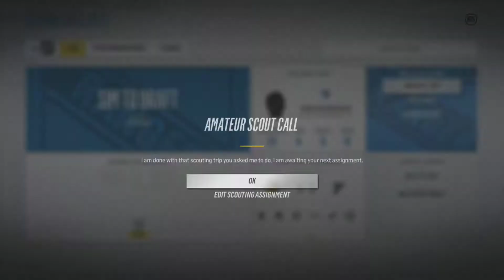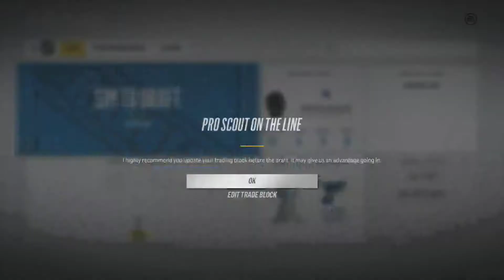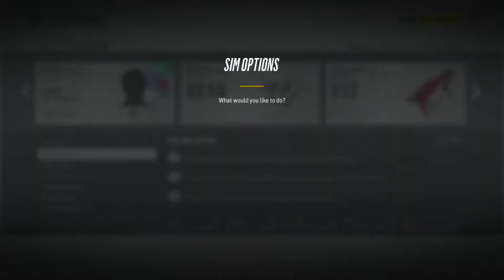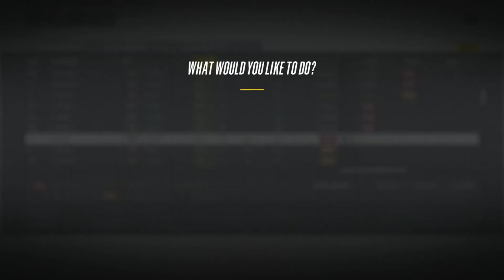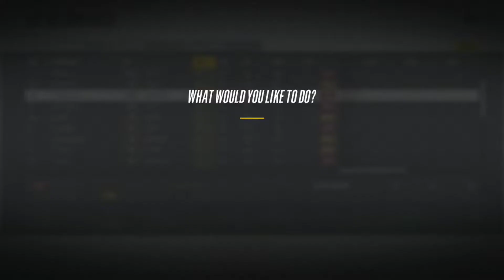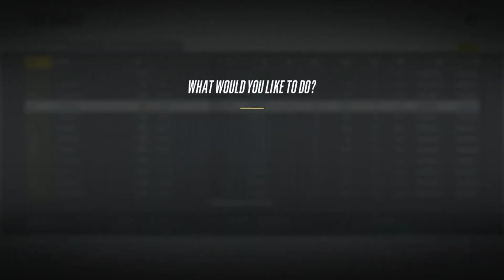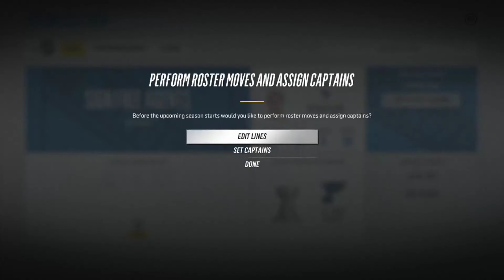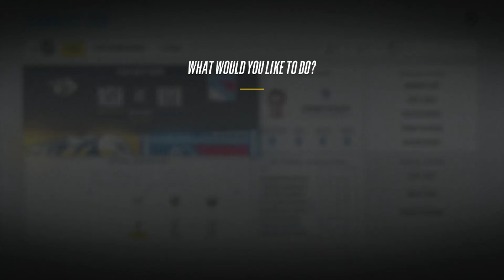NHL 18 ~ New York Rangers Franchise Mode ~ #45 (Risky Veterans)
Welcome back for my fourth run in NHL 18 Franchise Mode. We will be attempting to rebuild the New York Rangers back into a yearly Cup Contender. As is customary with my GM Mode series this will run roughly 10 seasons and the release schedule will be every other day.

Videos go live every Tuesday, Wednesday, Thursday, and Friday.